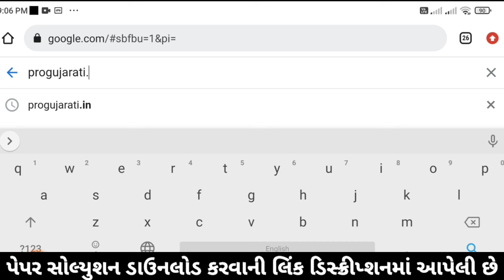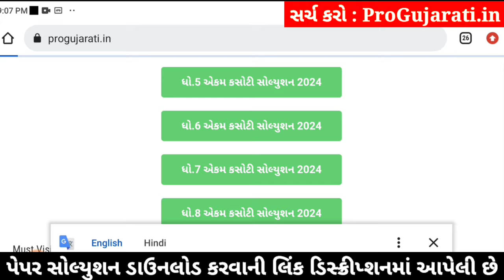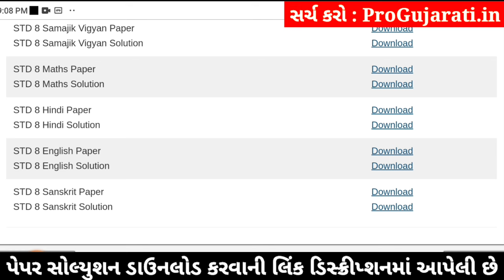std 8 hindi ekam kasoti 3/2/2024, std 8 ekam kasoti hindi 3/2/2024, ekam kasoti std 8 hindi 3/2/2024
std 8 hindi ekam kasoti 3/2/2024, std 8 ekam kasoti hindi 3/2/2024, dhoran 8 hindi paper solution 2024 february, dhoran 8 hindi ekam kasoti 2024, dhoran 8 ekam kasoti hindi 2024, dhoran 8 hindi paper solution 2024,